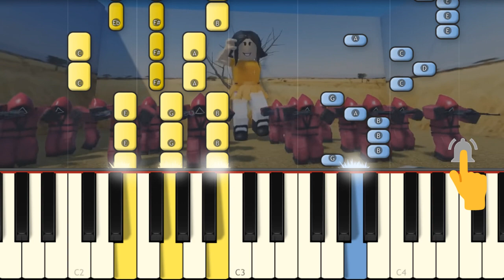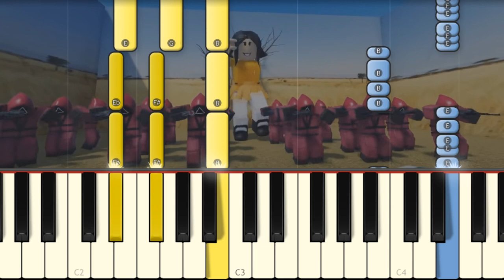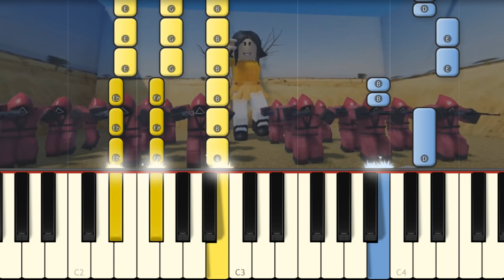LUZ VERDE - EL JUEGO DEL CALAMAR (DEGOBOOM)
Toca en piano la canción de SQUID GAME en piano! Learn the songs you love on piano